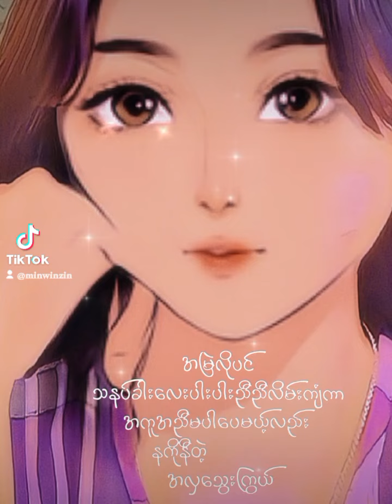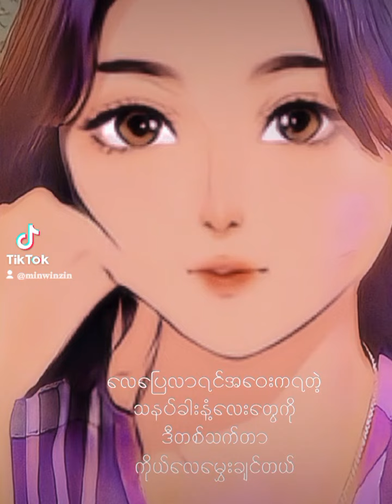သနပ်ခါးချစ်သူ Lyrics (R ဇာနည်)